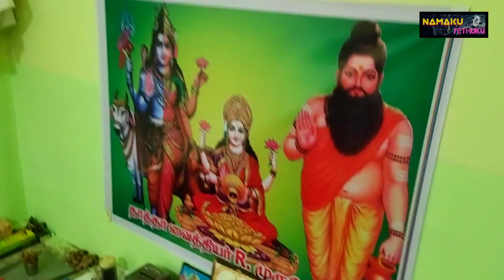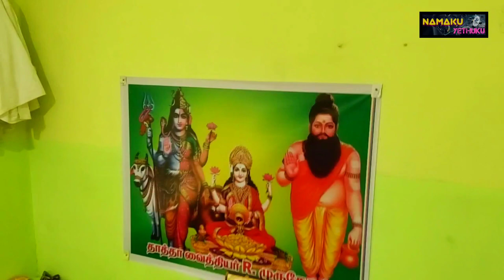வர்மகலை மூலம் | உடலின் எல்லா வலிகளுக்கும் | உடனடி தீர்வு | குணமடைந்தவர்களின் பதிவு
தாத்தா வைத்தியர் R. முருகேசன் அவர்களின் வர்மக்கலையின் மூலம் உடலில் உள்ள நோய்கள் ,வியாதிகள், வலிகள் குணமாகியவர்கள் அவர்களின் உணர்வுபூர்வமான பதிவு .

 தாத்தா வைத்தியர் R.முருகேசன் அவர்கள் வர்மக் கலையின் மூலம் உடலில் உள்ள எல்லா வலிகளுக்கும் உடனடி தீர்வு குணமாகியவரின் உணர்வுபூர்வமான பதிவு

 வர்மக்கலை வைத்தியசாலை முகவரி:
தாத்தா வைத்தியசாலை Location: வைக்கப்பட்டுள்ள பின்

R.முருகேசன்,
கதவு/எண்: 36,தாத்தா வைத்தியர் சாலை, ஒண்டிக்கடை, ஈஸ்வரமூர்த்திபாளையம்(P.o),
ராசிபுரம்(T.k) நாமக்கல்(D.t),
தமிழ்நாடு, Pincode-636202

Varmakalai in tamil, varmatreatment

நமது வர்மகலை வைத்தியசாலையில் : இடுப்பு வலி, மூட்டு வலி, கழுத்து வலி, முதுகு தண்டுவடவலி, தலைவலி,சளி ,பல் வலி, வயிற்று வலி, காய்ச்சல், வயிற்றுப்போக்கு, சம்பந்தப்பட்ட எல்லா வழிகளுக்கும் வர்மக்கலை மூலம் உடனடி தீர்வு .

மற்றும் பக்கவாதம், முடக்குவாதம், கண்பார்வை, காது கேளாமை ,சர்க்கரை, பிரஷர், ஆறாத காயம், வண்டுகடி ,பாதம் சம்பந்தப்பட்ட எல்லா நோய்களுக்கும் இங்கு வர்மக்கலை மூலம் உடனடி தீர்வு காணப்படும்.

varmakali in tamil,varmam,marma kala,varma treatment.